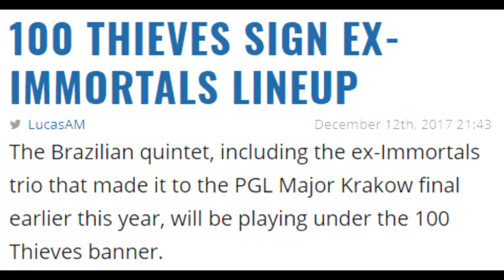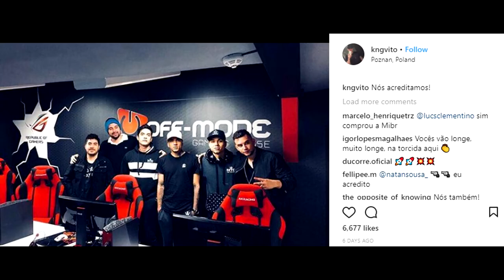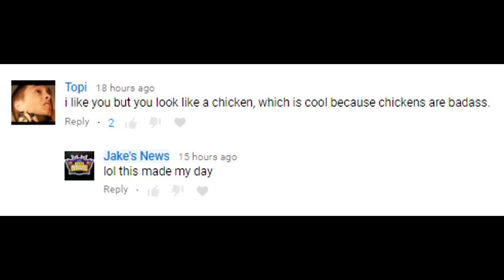Nadeshot's 100 Thieves Sign Ex-Immortals Roster and Stanislaw's New CSGO Team?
00:18 - Cleveland Cavelier's Sign Ex-Immortals
00:35 - Nadeshot to Manage Team as 100 Thieves
1:22 - 100 Thieves Already Bootcamping for the Major
2:01 - 4 of these 5 Members Have Had "Issues"
2:32 - Nadeshot's Comment on the Team (clip)
3:14 - OPSkins Viral Ladder Stuff
3:43 - Stanislaw May Join a MDL Team